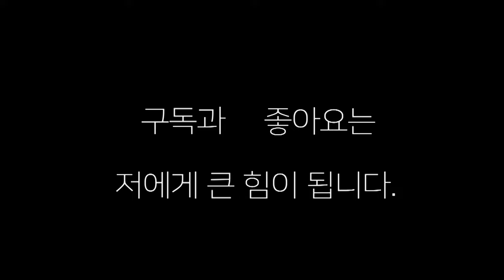4R 선수의 소원!오상헌(전 챔피언)과 한번 붙어보고 싶었다는 4R선수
4라운드 선수의 소원!! 오상헌 전 챔피언과 붙어보고 싶었다